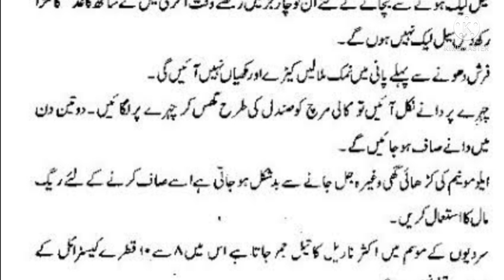Aese Totkay jo Pehle Na parhe Hoo||Home Remedies||Daily Dua|13|Urdu Baatien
Aese Totkay jo Pehle Na parhe Hoo||Home Remedies||Daily Dua|13hometotkay